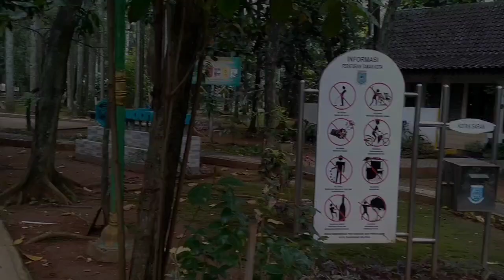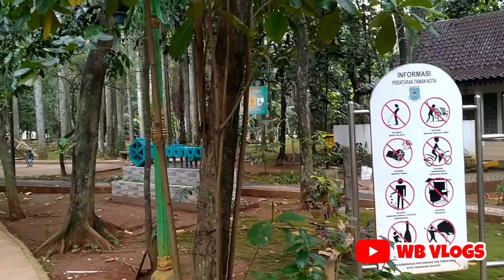TERBARU!!! TAMAN KOTA 1 BSD TANGERANG // WB VLOGS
Assalamualaikum saudaraku semua, di video kali ini, saya akan mengajak teman-teman keliling taman kota yang ada di Tangerang Selatan, yuk simak videonya sampai habis 😉😉